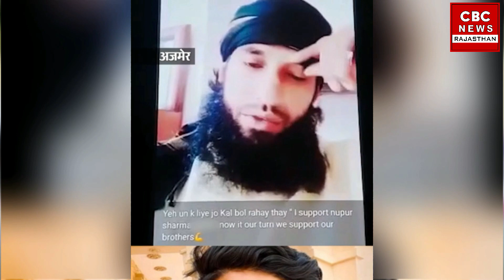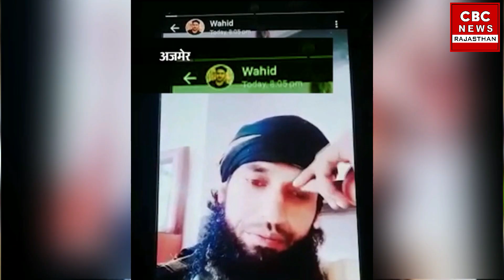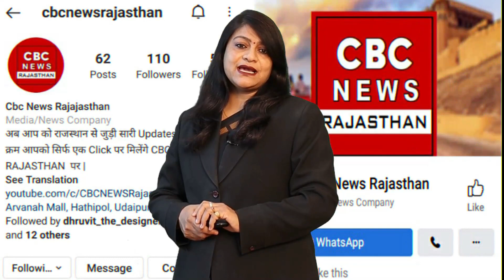Udaipur हत्याकांड के आरोपियों के समर्थन का Message निकला फर्जी